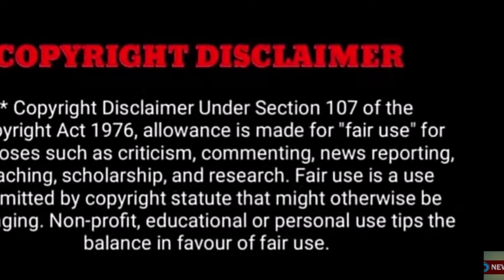"சற்றுமுன் பிரபல இசையமைப்பாளர் மரணம்..! திரையுலகினர் அஞ்சலி